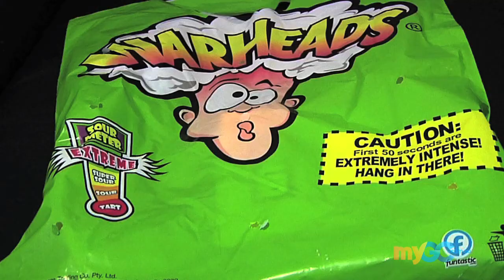Gold Coast Show - 2017